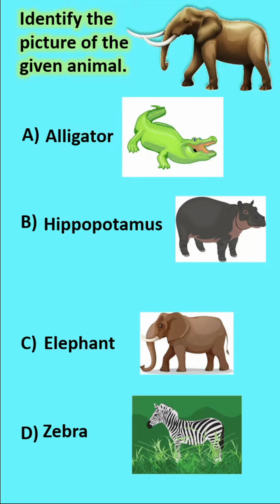[English Quiz in Tamil] Identify the picture of the given Animal [Grade 2]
Most Important Questions and Answers for Indian KIDS and Children

English Trivia Gk grammar quiz for year 2 and Grade 2 students, kids and children (Very important and useful)

This is basic and useful English general knowledge (GK) questions and answers for kids, children and also for class2, Grade 2, and year 2.

English question paper in Tamil
English question paper for grade 2 in Tamil,
English question paper for class 2 in Tamil,
class 2 English grammar in Tamil,
class 2 English Question Answer in Tamil,
class 2 English worksheets with answers in Tamil,
class 2 English book question answer in Tamil,
class 2 English chapter 2 question answer in Tamil,
Olympiad English for class 2 in Tamil,
English Quiz For Class 2 in Tamil,
Class 2 Question Paper English in Tamil,
2nd Standard Question paper English in Tamil,
Class 2 English Grammar Question Paper in Tamil